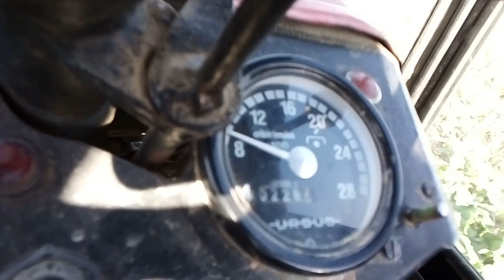rozsiewanie wapna 2019 *ogień z wydechu*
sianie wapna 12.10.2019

nowe osoby zachęcam do subskrypcji, komentowania i łapkowania filmów
Wielkie dzięki i miłego oglądania:)

,,(Czas oglądania w minutach)
Nieznane                                 28,2%"
Tagwięc proszę abyście zostawili suba.